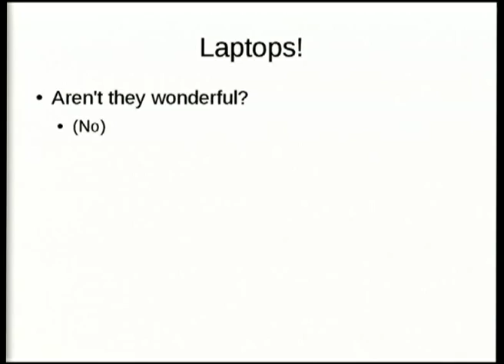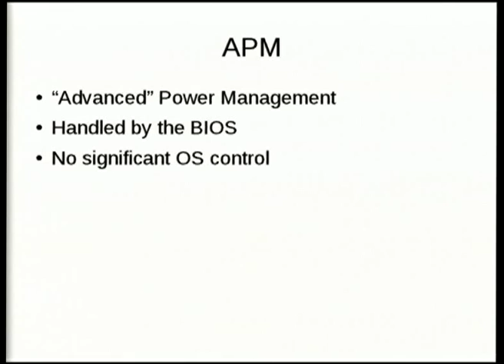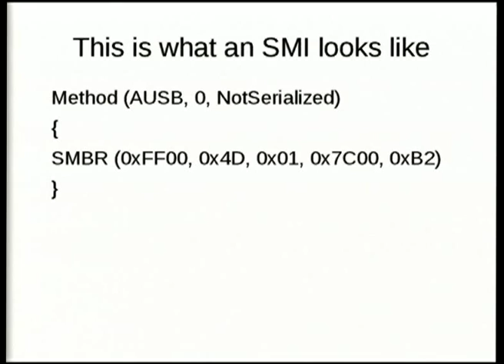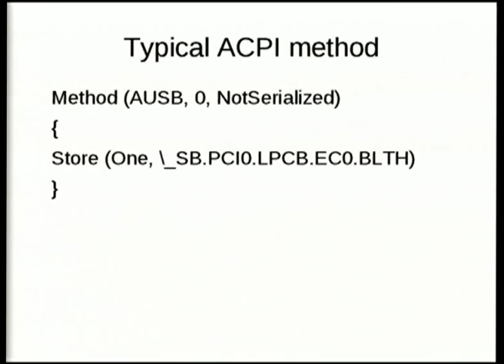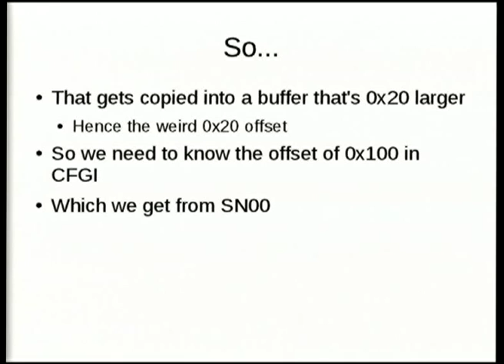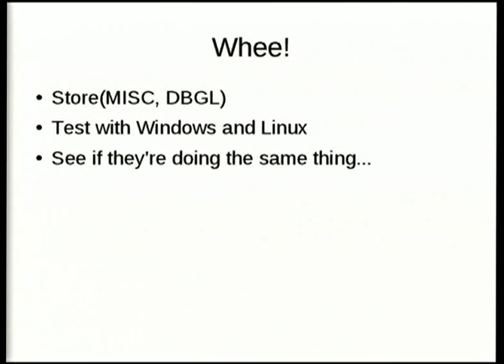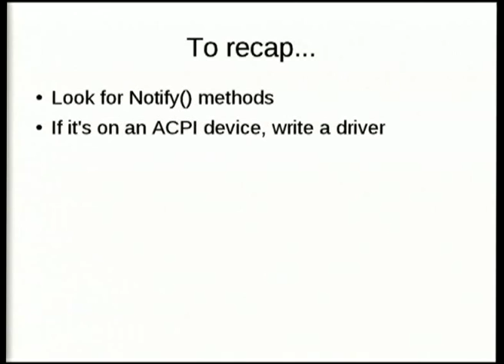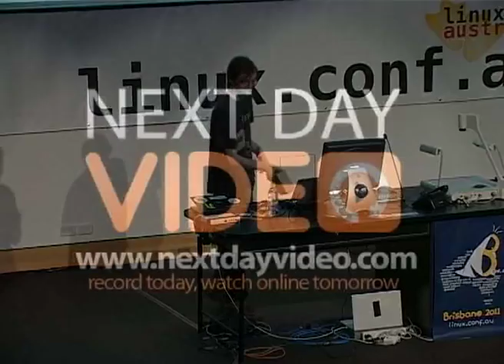Making laptops work with Linux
Presenter(s): Matthew Garrett

Laptops are pretty much like PCs, in that they boot the same operating system and run the same software. And then you notice that laptop vendors seem to compete on how many extra little buttons and switches they can cram into a system, and also that nobody seems to be able to agree on any kind of standard interface for things like disabling wireless cards.

This presentation will take audience members on a tour of
laptop-specific functionality from the embedded controller through the platform firmware to the operating system. The mechanisms and tricks involved in identifying the programming interfaces for these bits of magic hardware will be outlined with many (far too many) examples provided, ranging from staring at ACPI dumps to using qemu as a test harness. Audience members my not leave with working laptops, but they'll have the benefit of

(a) understanding *why* they don't work, and
(b) knowing where to start in terms of improving things.